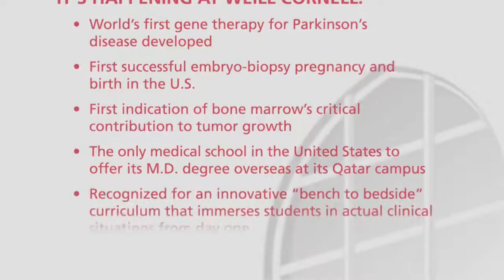Welcome to Weill Cornell Medical College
Four students speak about the reasons why they chose Weill Cornell Medical College to begin their careers as physicians and researchers.